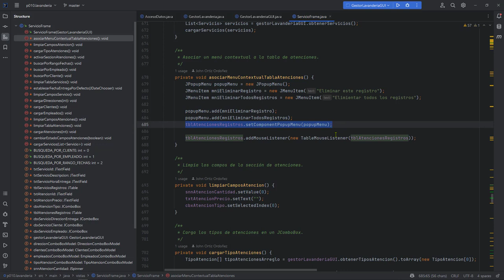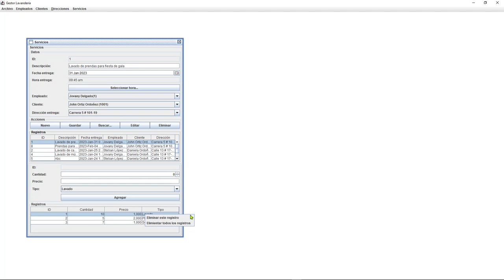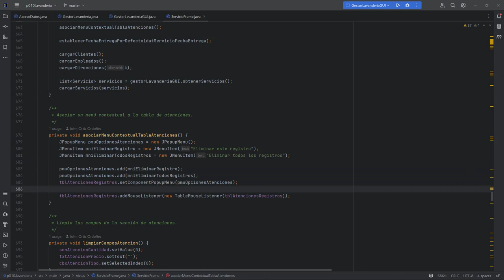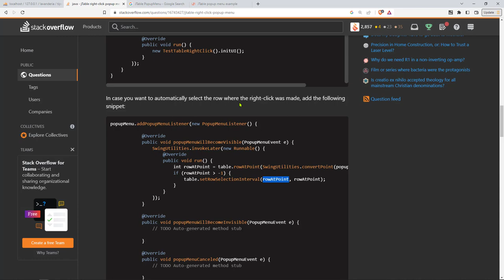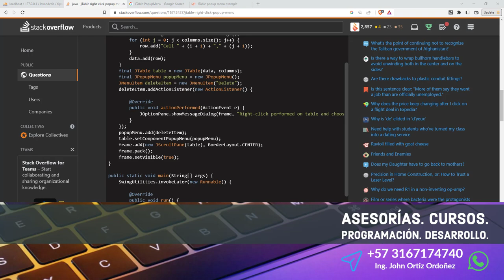Java Curso: 464 Asociar un Menú Contextual JPopupMenu con Opciones a una Tabla JTable